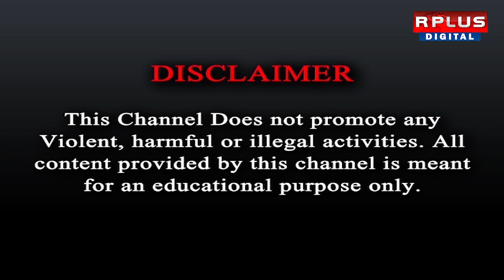Nadia News, Loksabha Election 2024 : নদীয়ার সৃঞ্জয় দের "মৃত্যু" রহস্য । R Plus News